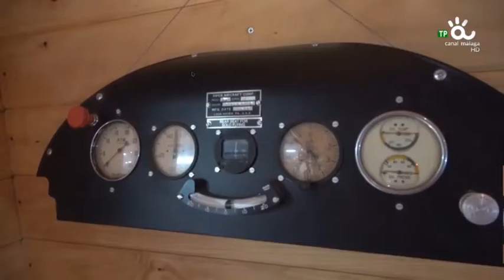entrevista Curro Romero organizador aguacate Model Air show